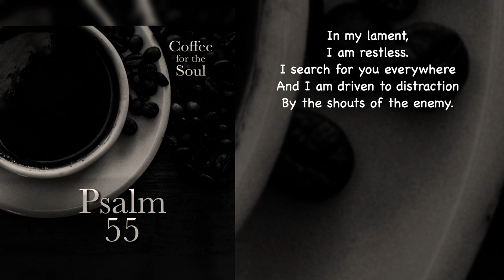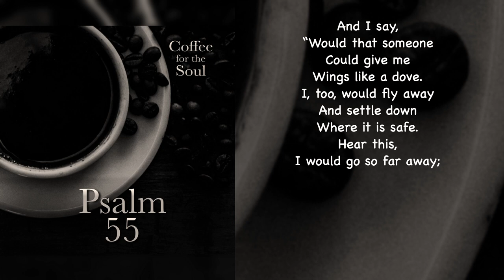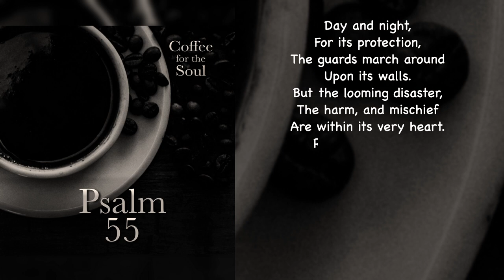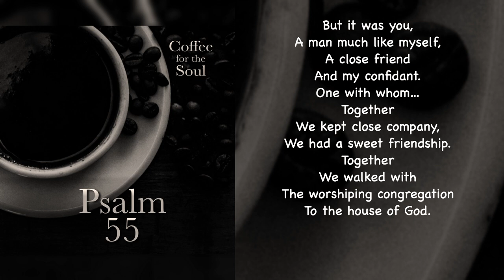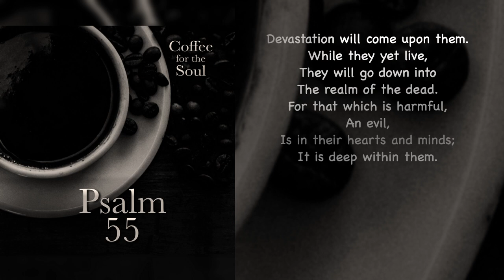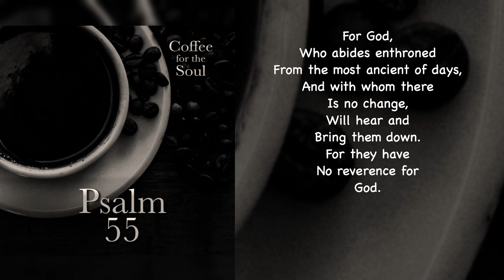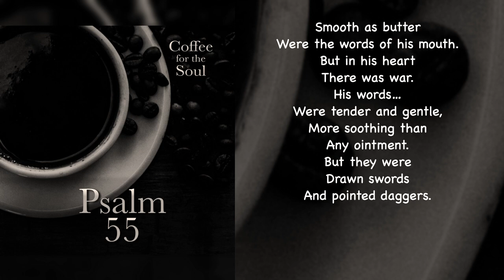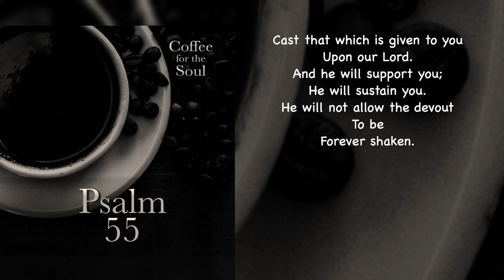Psalm 55: Turning Betrayal Into Worship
Can I say that there are few things worse than a personal betrayal by a close friend? The pain can make it hard to think clearly or know how to respond. So would it surprise you that the Psalms contain an example of how to deal with this, the worship book of the Bible? How intriguing, turning betrayal into worship.

Now, this video is a reading of this psalm. To hear our discussion of this psalm, follow this link to the podcast episode: